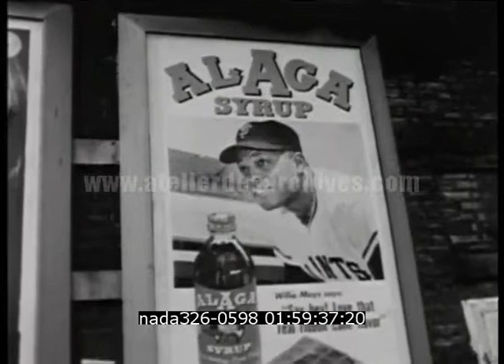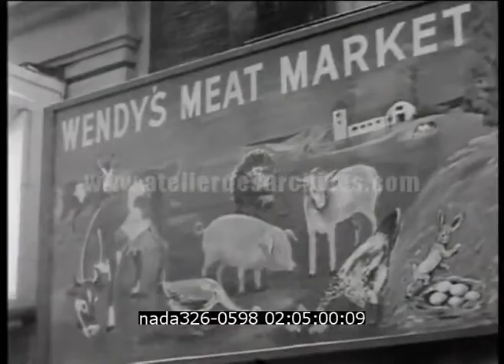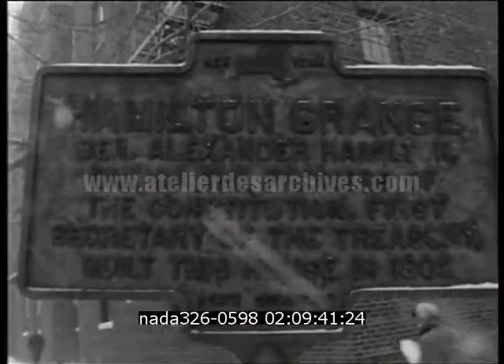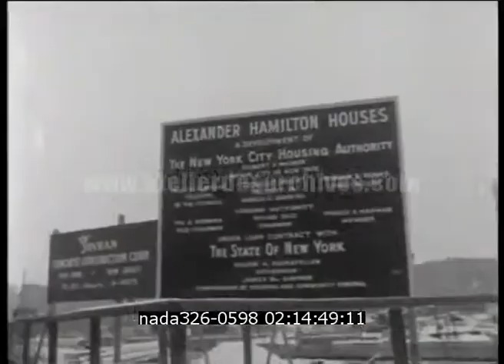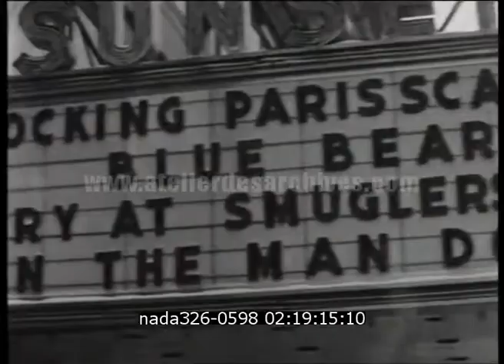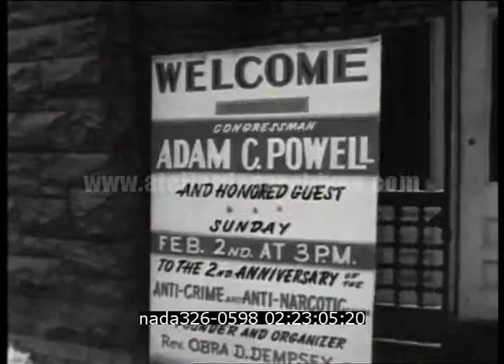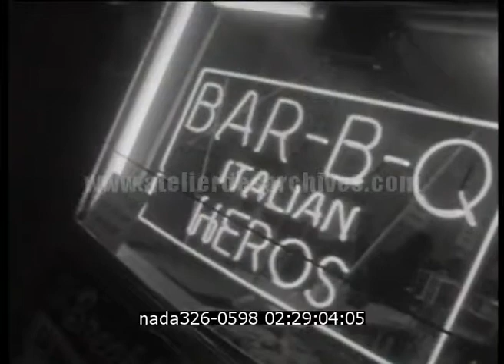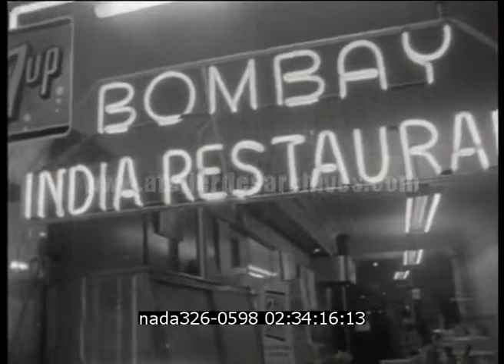Harlem sous la neige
Description : Scènes de rues, vitrines de restaurants, bars, salle de concert à Harlem dans les années 60.

Date : 1960's